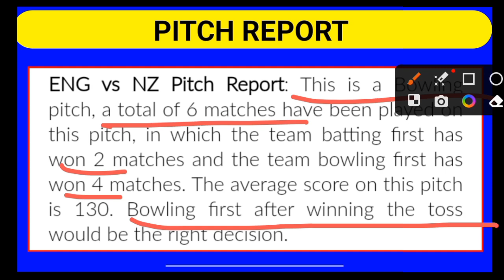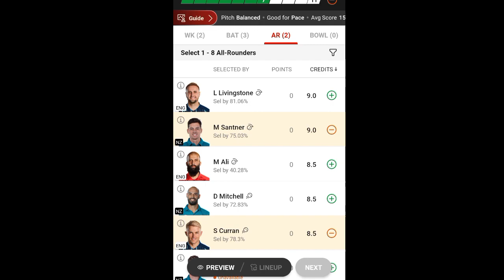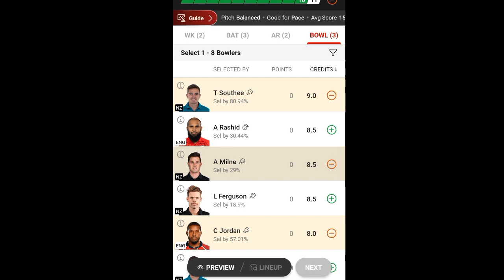England vs New Zealand Dream11: Fantasy Tips, Stats and AnalysisTrump Card Picks...🔥🔥GrandLeagueTeam